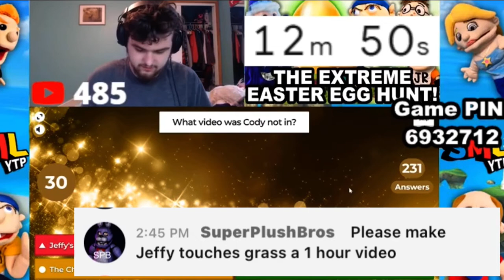SMLYTP Replies to my joke video idea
This is awesome lol